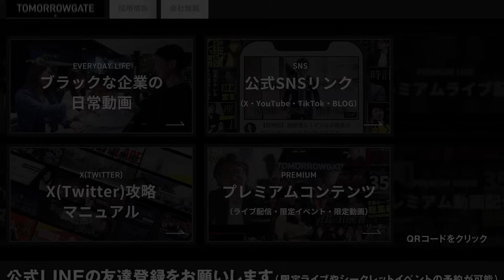リモートワークは終わりなのか。「テレワーク」「出社」の使い分けと経営者の考えとは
こんばんは、西崎です。
今回はコロナ禍で主流となった働き方「リモートワーク」について。
リモートワークは取り入れるべきなのか、そのメリット・デメリットや
トゥモローゲートの考え方についてお話ししました。

0:00：リモートワークを導入した時期
0:32：リモートワークに対する考え方
2:05：リモートワークの管理への課題
3:21：リモートワークの業務管理について
5:24：リモートワークは導入すべきか？
6:20：子育て中リモートワークをした経験
7:48：リモートワークについて役員が感じること
10:10：おまけ